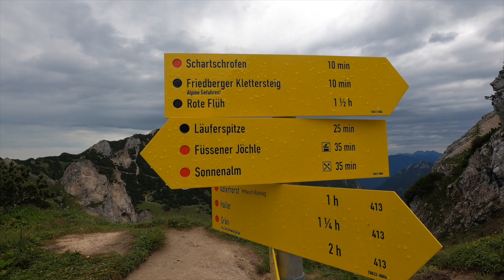Wandern im Tannheimer Tal - Höhenwanderung bei Wind und Wetter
Wandern im Tannheimer Tal bei Wind und Wetter? In diesem Video nehme ich dich mit auf eine schöne Höhenwanderung durch das Reintal in Österreich. Wir wandern über die Musauer Alm zur Otto Mayr Hütte und anschließend über die Füssener Hütte hinauf zur Hallerscharte. Dort genießen wir den spektakulären Ausblick auf den Haldensee, die umliegenden Berge und wandern weiter in Richtung Füssener Jöchle Bahn.

▬ 🎒 Meine Ausrüstung ▬▬▬

Meine komplette Ausrüstung:

Ich bin regelmäßig allein in der Natur bzw. in den Tiroler Alpen unterwegs und da muss ich mich auf meine Ausrüstung zu 100% verlassen können. Mein gesamtes Equipment passe ich daher regelmäßig nach Einsatzzweck, Tour und Wetter individuell an.

Auf meiner Website findest du zahlreiche Ausrüstungsempfehlungen, welche sich für mich mit der Zeit als optimal herausgestellt haben.

Schaffe ich einen 4.000er?

Bergtouren & Wanderungen:

Packlisten & Reviews:

▬ 🚀  Empfehlungen ▬▬▬▬▬▬▬▬▬▬▬▬▬▬▬

Mein Management-Tool für YouTube:

Die Musik stammt von:

▬ ⚠️  Hinweis ▬▬▬▬▬▬▬▬▬▬▬▬▬▬▬▬▬